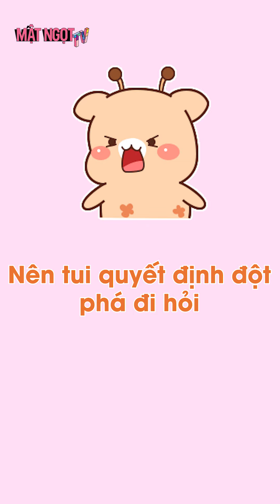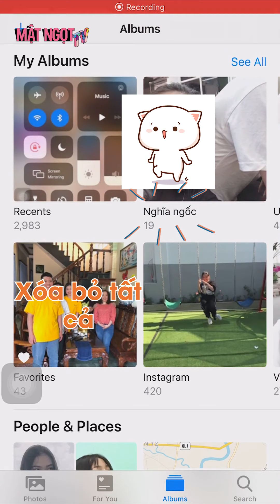TỔNG HỢP TIKTOK | Theo đuổi anh chàng đồng nghiệp #8 /Douyin | Mật Ngọt TV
TỔNG HỢP TIKTOK | Theo đuổi anh chàng đồng nghiệp #8 | Mật Ngọt TV